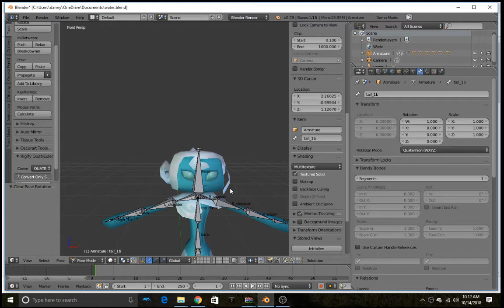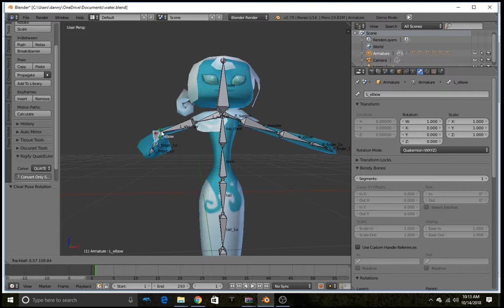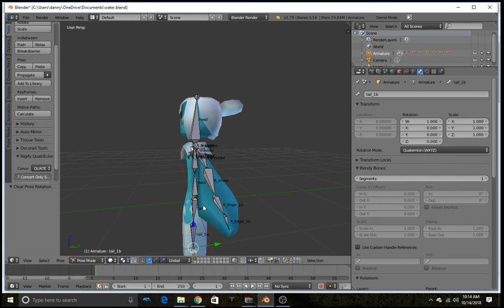Water Whirl Rig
Wanted to share my Water Whirl Rig. I used around 15 to 20 bones for her. The things I didn't rig was her tummy, hair, and her small tail at the bottom.